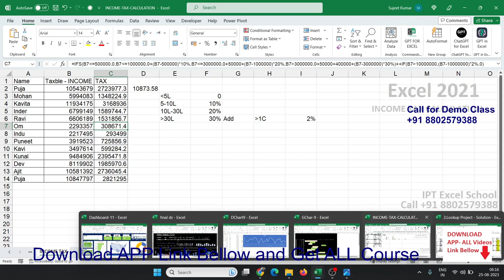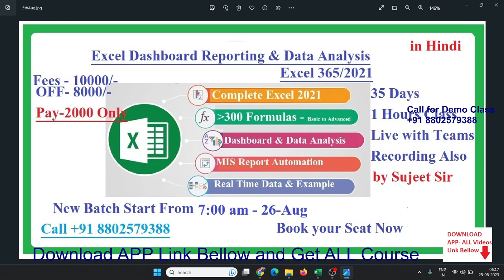Python Classes in Hindi